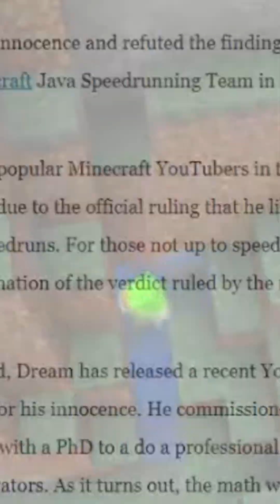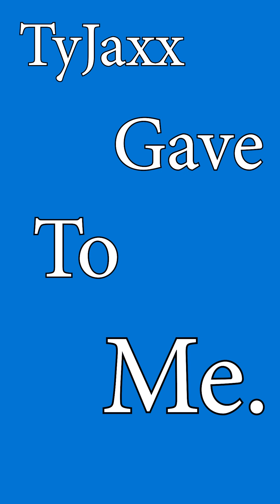Musical Relaunch Song: The Complete Collection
All of the relaunch song shorts perfectly placed into one watchable video.